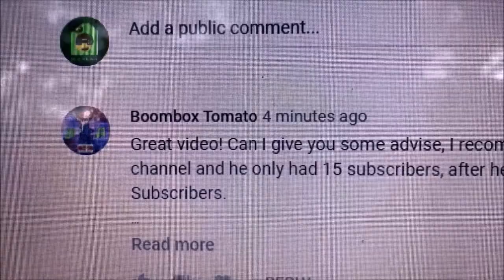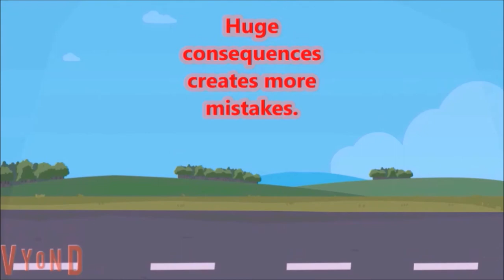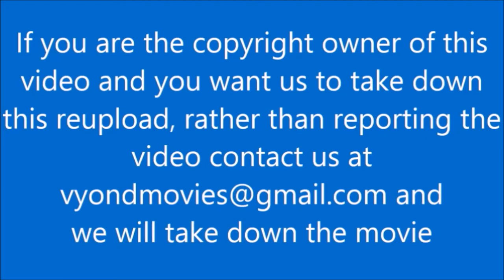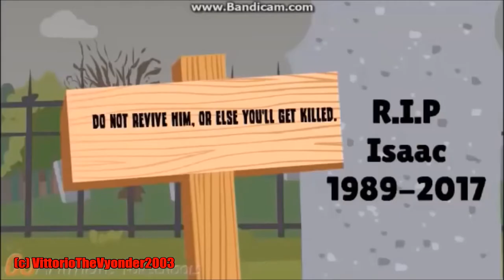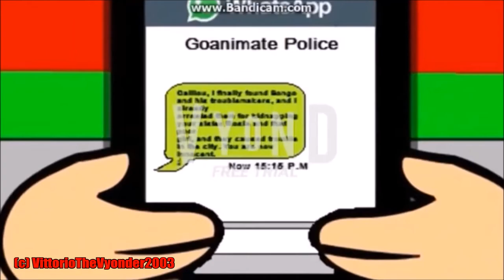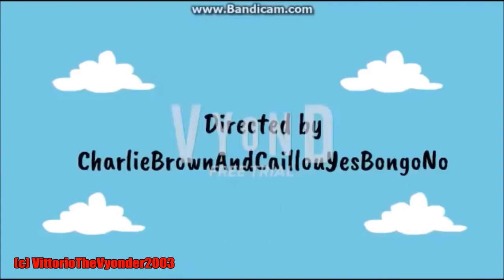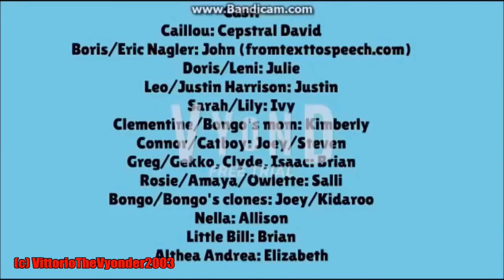Goanimate 2: Bongo's Final Movie (2018) | @VittorioTheVyonder-fn4ei | VYOND☆CINEMA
This Films centers around Caillou, know from his PBS Kids Show with the same name. When Caillou realize that his Sister, Rosie, was kidnapped by an evil troublemaker Named Bongo. Who along with Nella (From Nick Jr.'s Nella The Princess Knight), and Isaac, has plan to kill Rosie. But Their plan has backfired from them, thanks to Caillou and his friends, and ended up in prison. But However, Clyde (Another Troublemaker from Goanimate), capture Caillou, and freed the Three Troublemakers. But Thankfully, he was saved by Eric (From The Original Goanimate Movie), along with the other heroes. And now he has a new girlfriend, Leni Loud, and they got married for the first time of their lifes, and they'll have awesome adventures together in the future. Will Caillou and Company saved the City from Bongo and his allies, or will it be the end of Caillou?

If you are the copyright owner of this video and you want us to take down this reupload, rather than reporting the video, contact us at and we will take down the movie